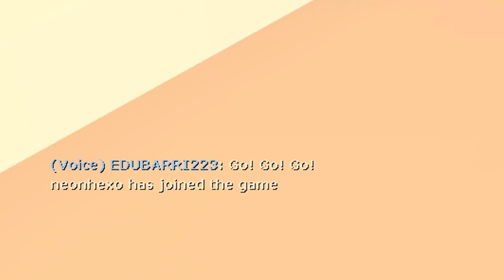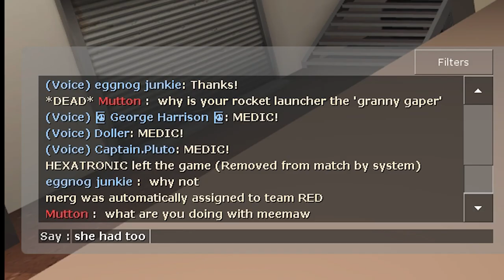[Team Fortress 2] Bogged Down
Hud: PV Hud
Track(s):  Take Five (8-bit) / Bigod 20 - The Bog
Other: Korone hitsounds, flat texture mod (game banana), custom config, direct x8, clips from uncletopia and casual